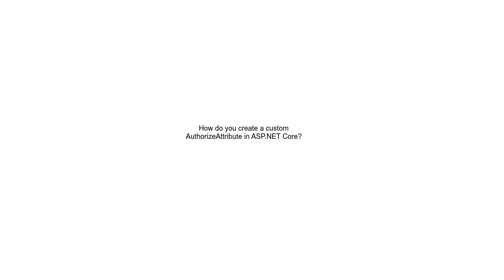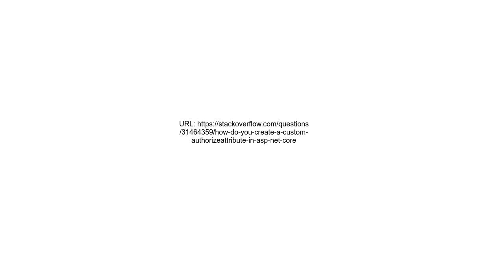How do you create a custom AuthorizeAttribute in ASP NET Core